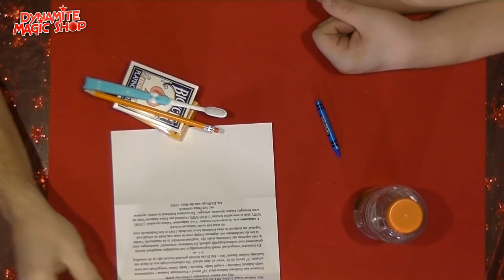Dynamite Magic Shop Product Update 101 - Dynamite Magic Shop.com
Met in deze Kerst-Update :

-Sixth Sense by Hugo Shelley
-Token by Paul Richards
-Winner's Dice by Secret Factory
-Open Warp
-Timeless Classic
-Timeless Sports
-Balance by Joshua Jay
-Ultimate Penetretion Plus
-Temple of Divination

En nieuws over de komende lezingen :
-14 Januari 2019 - Workshop Snelle Inducties door Fernando Flores
-24 Januari 2019 - Lezing Shawn Farquhar
-13 Maart 2019 - Lezing Shoot Ogawa : meer info volgt...